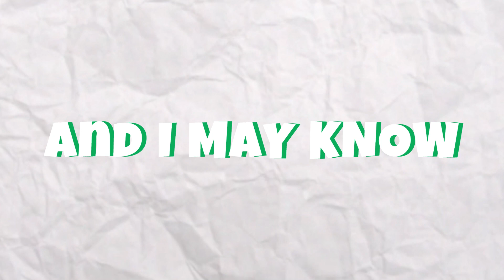When Will the Mythical Epics END? l Prodigy Math Game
Mythical Mysteries #40
Today, I'll be talking about how I think the mythical epics will end.
Big shoutout to @ProdigyMathGamePlayer for the idea. Also, you're theory make sense. It's not stupid.

We have fun there! Unless you wanna miss exclusive content, okay.